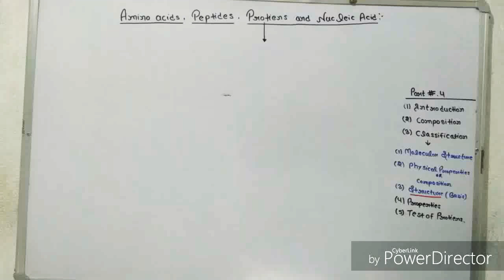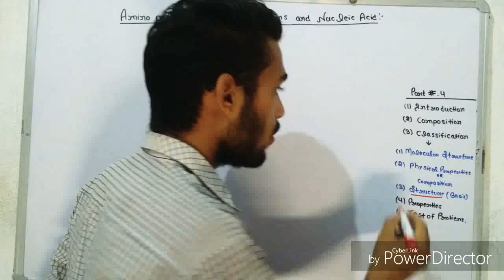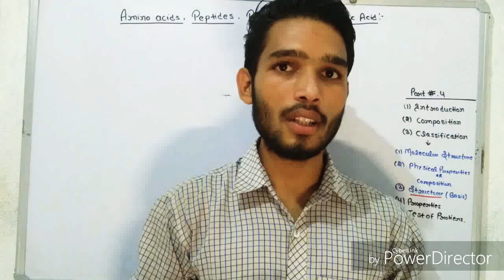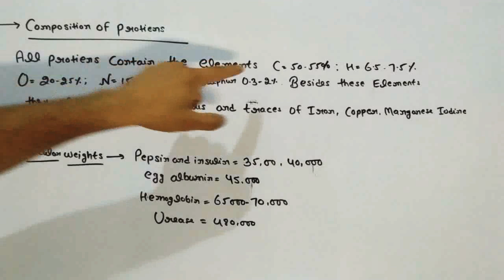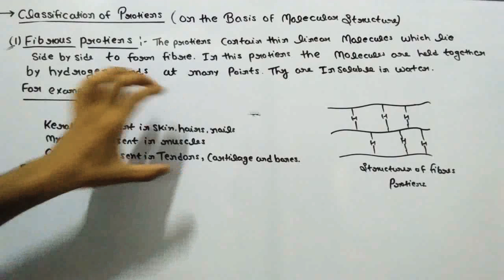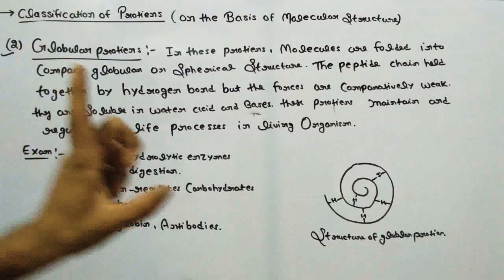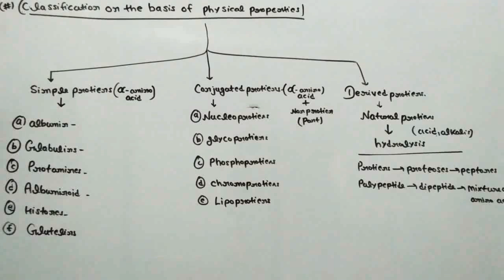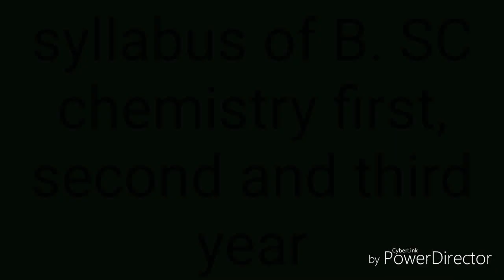Proteins introduction and classification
दोस्तों यदि आपको इस Topic के Notes PDF चाहिए तो आप मेरे Telegram channel को Join